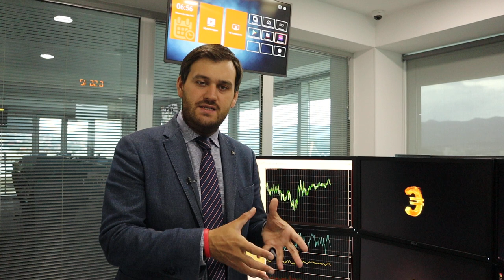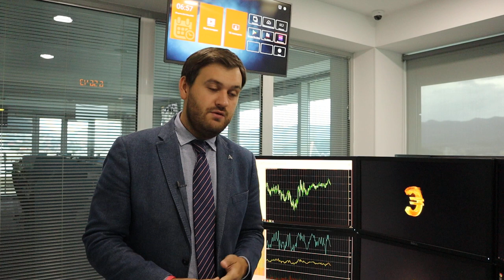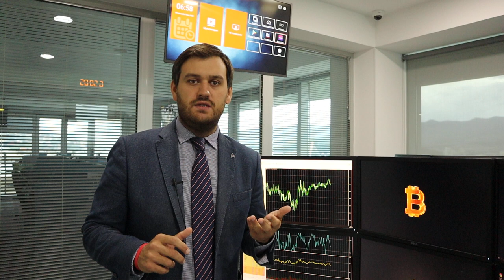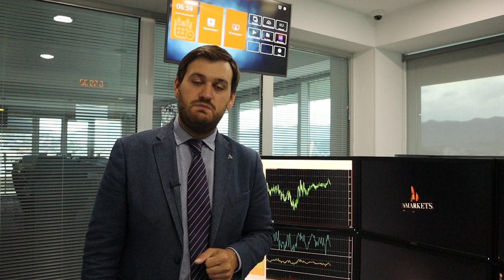США расторгают торговую сделку с Китаем? | AMarkets